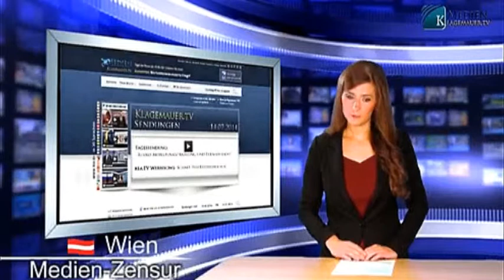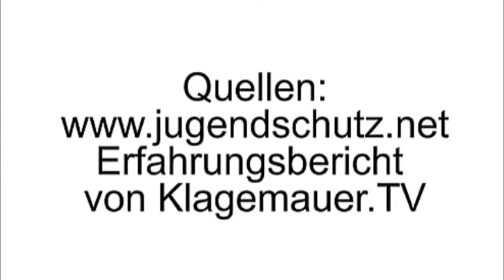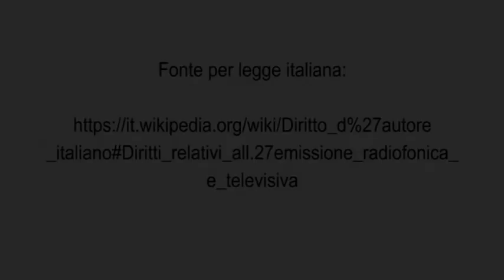Censura internet – Tempesta di indignazione | Italiano | kla.tv